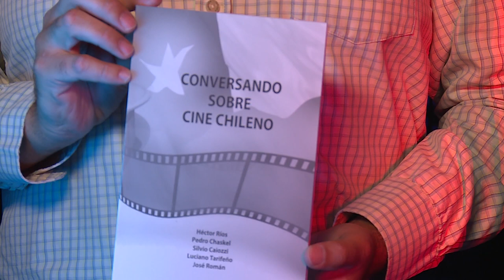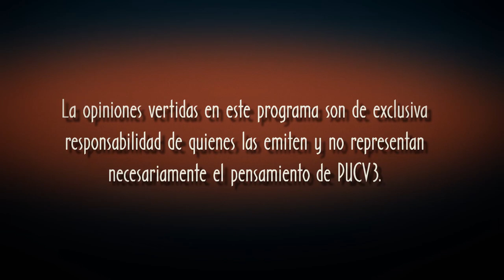Directores de Cine y Televisión capítulo 1 Luciano Tarifeño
Al cumplirse un año del fallecimiento del realizador Luciano Tarifeño,  UCV3 Rescata esta entrevista realizada el año 2005 por el director del Festival de Cine Recobrado Jaime Córdova.
Tarifeño fué Impulsor del Cine Club de Viña del Mar y del Festival de Viña del Mar, junto a Aldo Francia; certamen del que además fue director. También dirigió películas dentro de la productora ICTUS, fue un pionero de la TV en Chile, dirigiendo series documentales y programas en UCV Televisión.

La entrevista original se realizó en el programa "Escena"

realizado por

Producción Ejecutiva:
* Héctor Tokman

Dirección:
* Arturo Palma

Producción Técnica:
* Alejandra Carrasco

Presentación:
* Cristian Faune

Asesoria Gráfica:
* Álvaro Tapia

Asistente de Dirección:
* Cristina López

Jefe de Piso:
* Carolina Pizarro

Iluminación:
* Alexis Sanchez
* Pamela Barrios
* Cristian Faune

Cámara:
* Fabiola Oyarzún
* Fernando Quezada
* Nicolas Catalán
* Mauricio Muñoz
* Sebastian Reyes
* Francisco Gómez

Asistente de Producción Técnica:
* Ivy Borquez

Sonido:
* Rodrigo Acosta
* Carolina Peñafiel

Asistente de Producción:
* Sebastián Cartajena

Making Off:
* Francisco Nuñez
* Verónica González

Eléctricos:
* Sebastián Bahamondes
* Camilo Navarrete
* Sebastián Navarrete

2° Asistente de Producción:
* Abril Trejo
* Carolina Soto
* Valentina Saenz de Regadera
* Claudia Espinoza

Tramoya:
* Rolando Espinoza
* Jetsabel Moreno
* Nora Becar
* Francisca Hurtado

Asistente de Cámara:
* Martín Palominos
* Victor Muñoz
* Eric Walberg

Colaboración:
* Ximena Castro
* Jimena Jeraldino
* Germán Gatica
* Ana Maria Schiappacasse
* Carmen Gloria Donoso
* Magdalena Gissi
* Rodrigo Sauvat